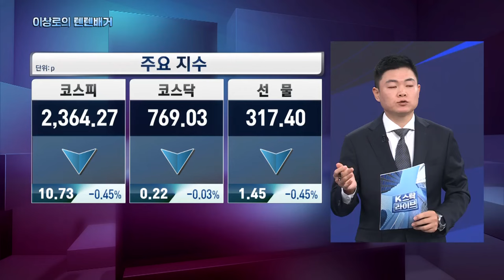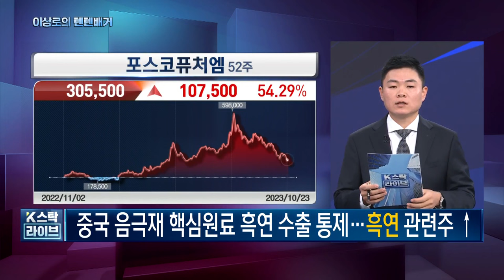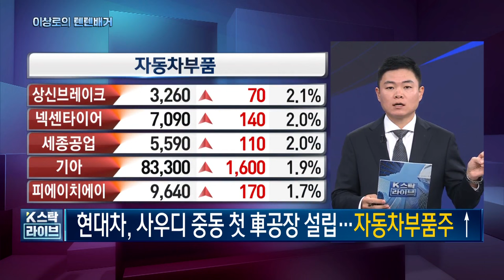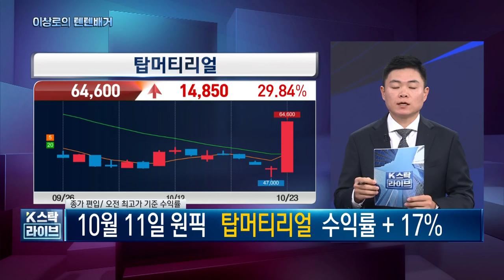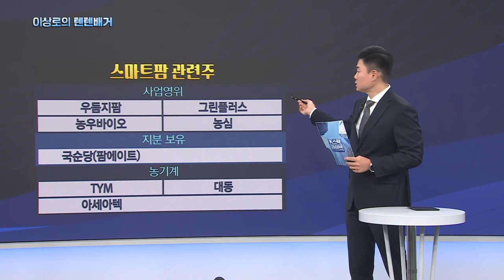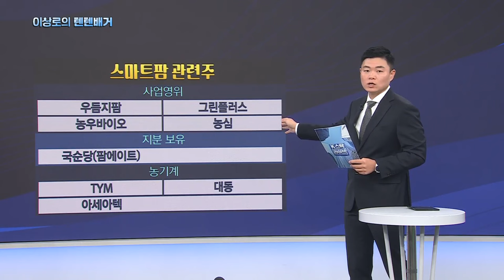스마트팜관련주, 씨티씨바이오, 포스코퓨처엠, 화신, 서연이화, 피에이치에이, 성우하이텍, 현대차, 럼피스킨병, 음극재관련주, 10-23 핵심트렌드! 한국경제TV 이상로의 텐텐배거